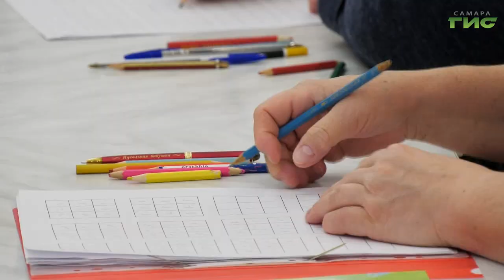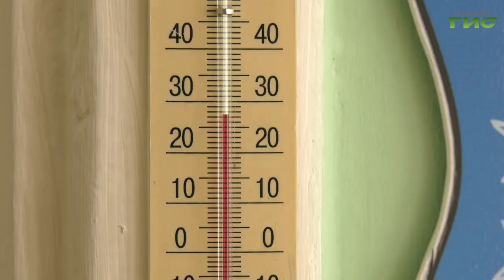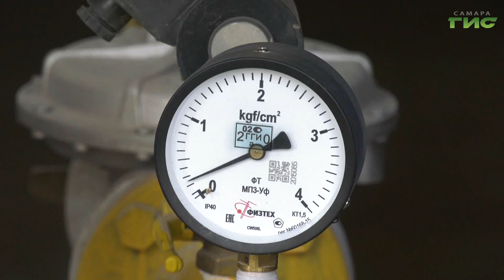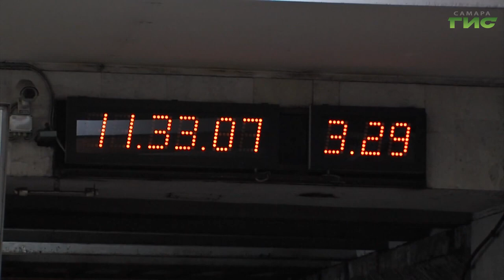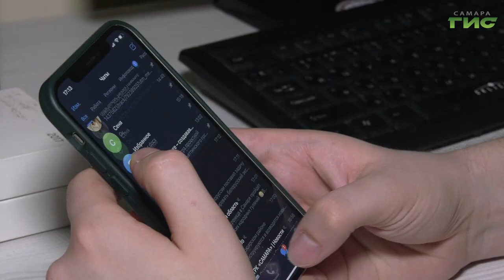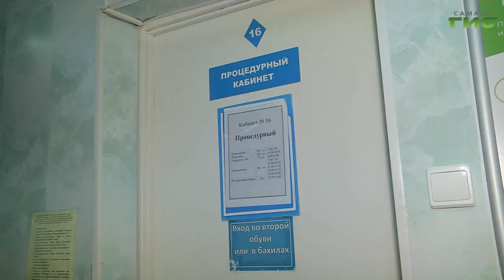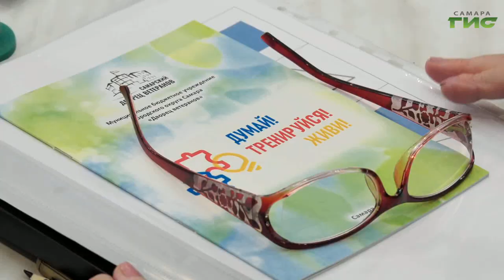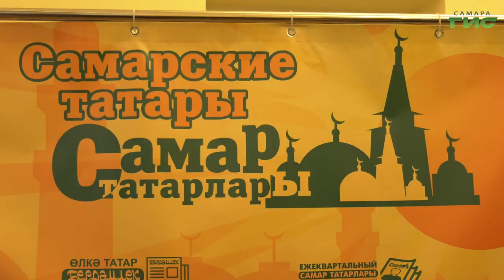"События" от 24.10.2023 (вечер)